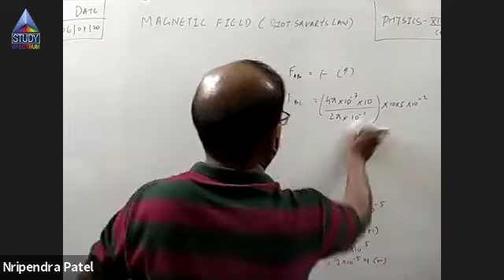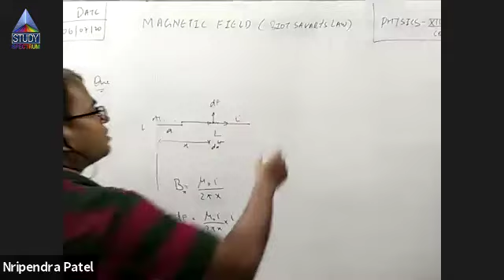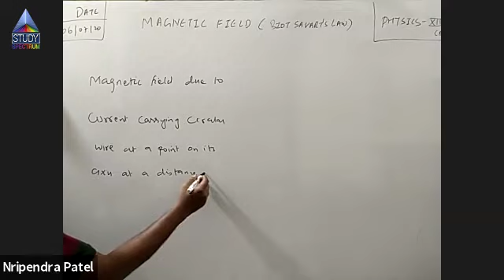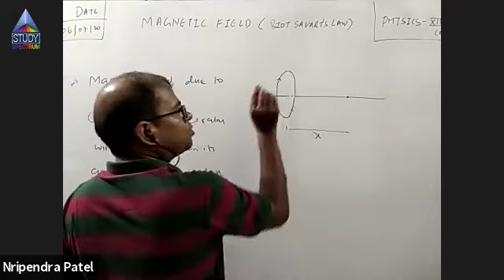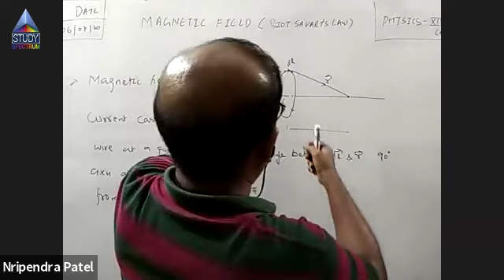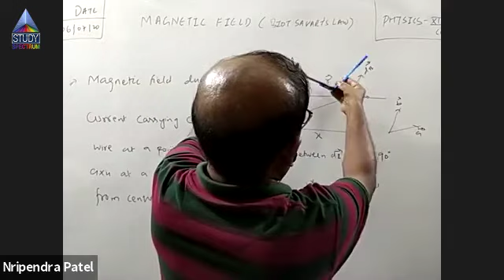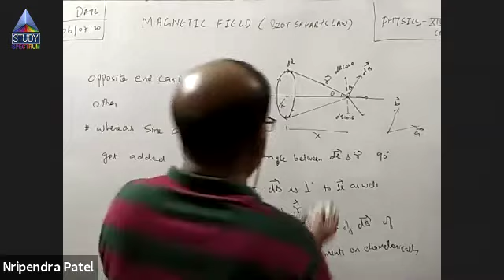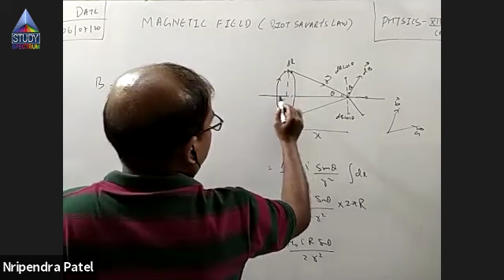12 Physics Magnetic Field Part - 16